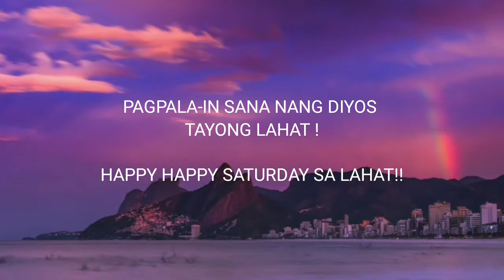SANA'Y DI NALANG - Bandang Lapis (Cover )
Sanay Di nalang - Bandang Lapis

Yong Tipon Pinagsisihan mo na nagmahal ka ng isang taong di pala para sayo,
sakit di ba SANA'Y DI NALANG

Yong tipon ikaw ay ng buhis ng buhay para sa mahal mo , tapos isang araw ay nalaman mo nalang na may mahal na pala siyang iba
Bandang Lapis

Yong tipon iniwanan ka nalang niya sa panahong wala nang na tira na pagmamahal sa sarili mo dahil sa binigay mona lahat sa kanya !

SAKIT DI DIBA?

Minsan Masasabi mo na SANA DI NALANG KITA minahal

MARAMING SALAMAT ..

BANDANG LAPIS